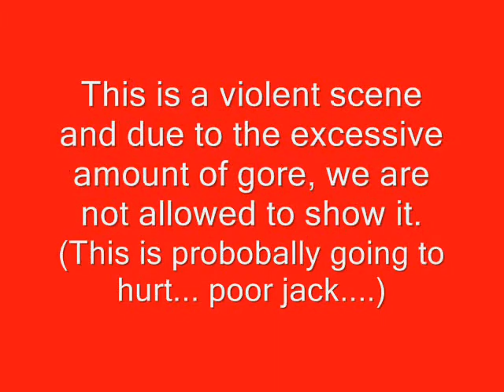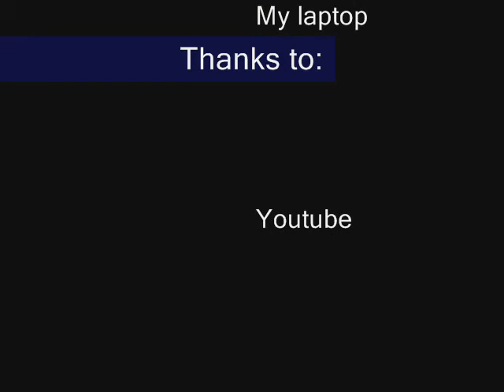Jack Peters: Episode 1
Must be down on his luck...